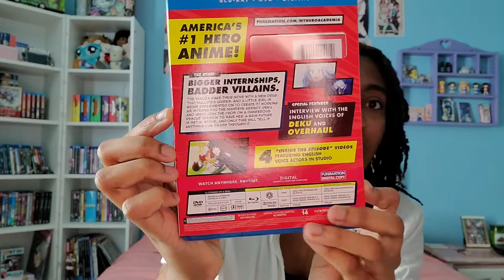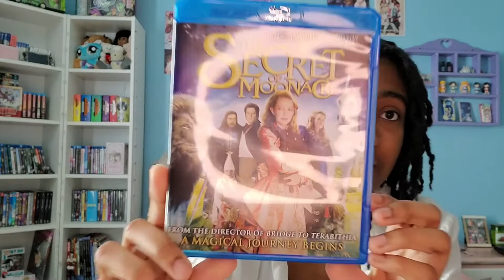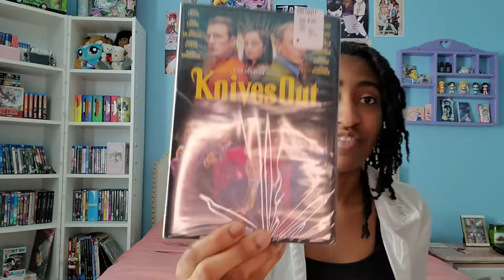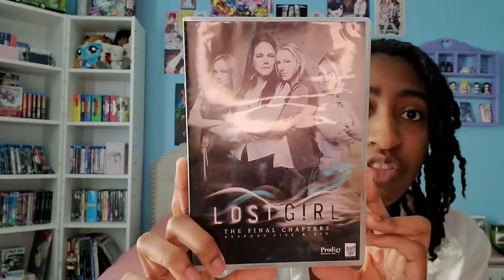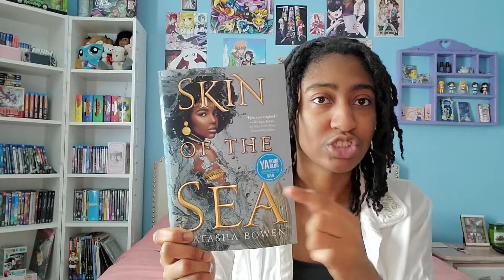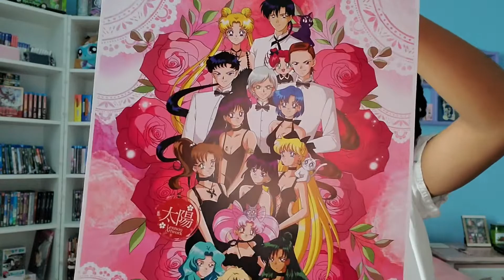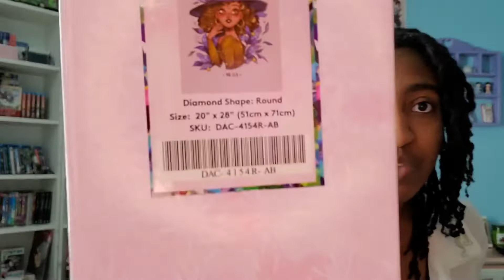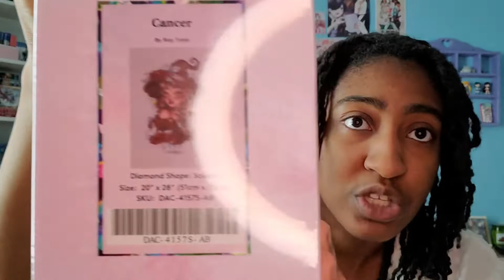Recent Pickups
I’m back but while I was gone I did some shopping.